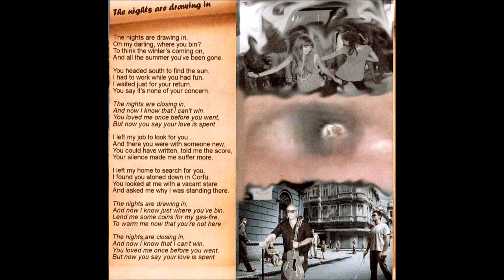The Nights Are Drawing In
The Nights Are Drawing In - a song of London and Corfu. Raul Scacchi arranged and orchestrated my words and music for a CD album called "Cooking Friends". The vocalist is Stefanie Kaloudis. I decided not to include lots of visuals, but to let the words speak for themselves. The lyrics appear as included in the CD booklet designed by Raul himself. For more of Raul's music, including some of our collaborations,